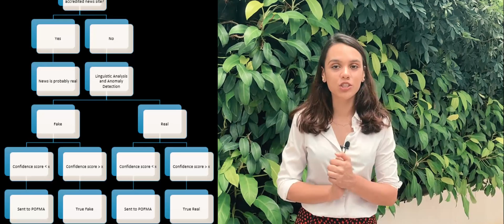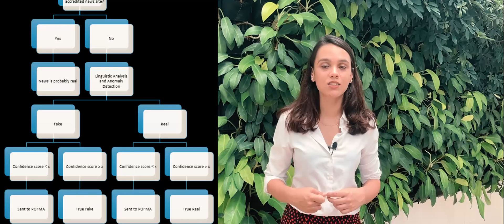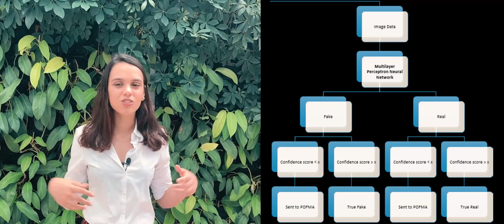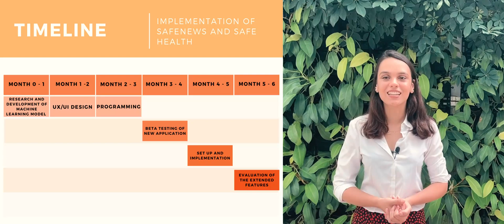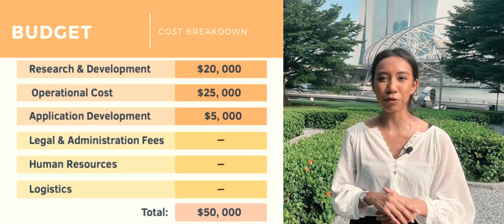APRU Global Health Case Competition 2021 - Nanyang Technological University Singapore | SASH Inc.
❗❗ For subtitles, please turn on Closed-Captions. ❗❗

The global COVID-19 pandemic has brought to light just how important health literacy and keeping the public, as a whole, protected from fake news. SafeHealth and SafeNews are platforms we want to integrate into the nationally mandated Trace Together platform in Singapore. With the integration of these platforms, we aim to provide people in Singapore with a safe space to keep informed and educated. The world right now is definitely going through tumultuous times and but we think that knowing what is real and what is not and knowing what someone can do to stay safe will make it easier to handle and hopefully, less of a scary place.

The SASH Inc. team consists of:
1.   Surenthar Thirunavukarasu - School of Chemical and Biomedical Engineering
2.   Aruun Thavabalan - School of Chemical and Biomedical Engineering
3.   Nurul Halizah Bte Suhaimi - School of Chemical and Biomedical Engineering
4.   Thiara Sana Ahmed - School of Chemical and Biomedical Engineering

The SASH-Inc team is incredibly excited to be a part of the APRU Global Health Challenge 2021 and hope that our take on the problems of fake news and health illiteracy can be translated into helping people take control of their health safety both in Singapore and in the rest of the world.

Produced using Filmora.